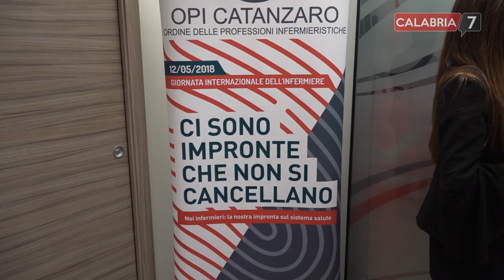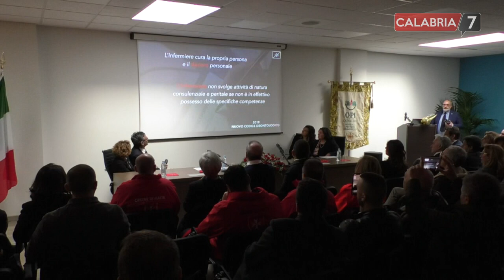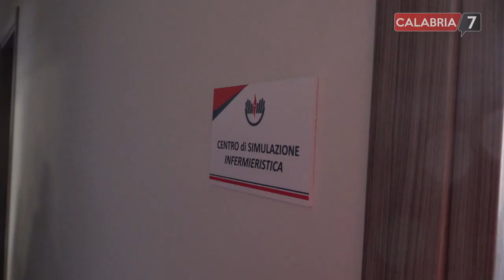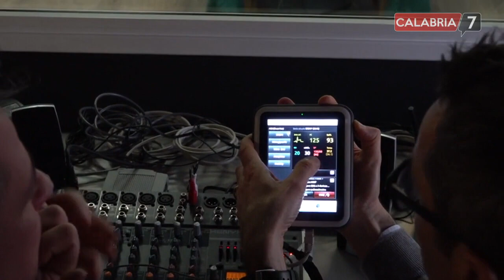Presidente Mangiacavalli inaugura nuova sede OPI Catanzaro